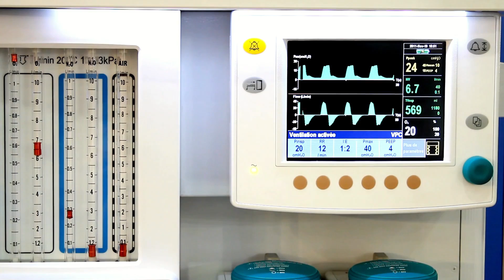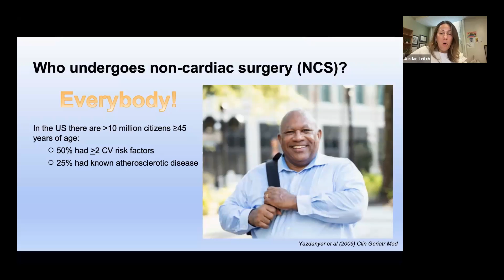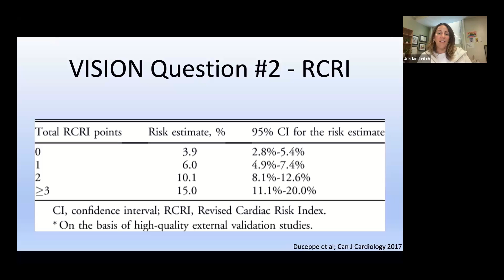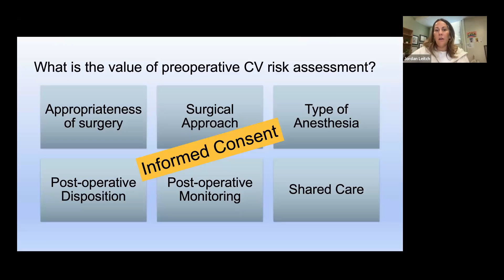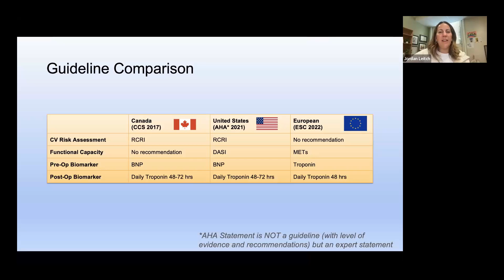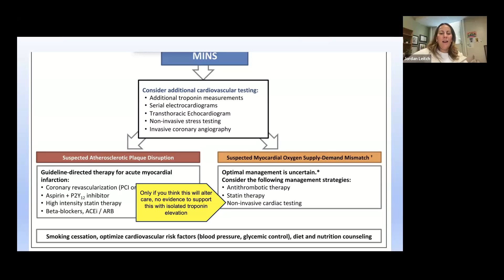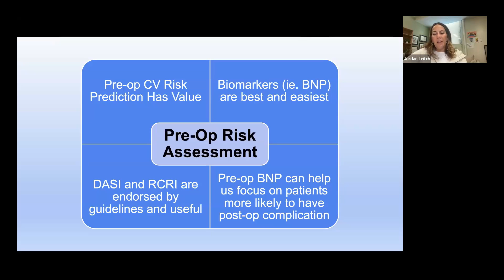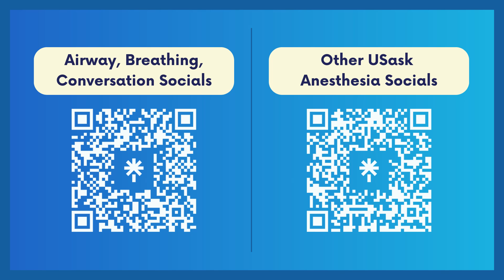MINS...BPN...WTF: A Practical Guide for Busy Physicians | Ep 39 | ABC Podcast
Join us for grand rounds this week where Dr. Jordan Leitch, an anesthesiologist and intensivist in Kingston, Ontario, discusses the role of MINS and BNP in the perioperative setting.

Dr. Jordan Leitch is an anesthesiologist and intensivist at Kingston Health Sciences Centre. She is the Postgraduate Program Director of the Anesthesiology Residency Training Program, and is also actively engaged in research. Dr. Leitch is currently running a trimodal prehabilitation trial using virtual care to optimize patients' physical fitness prior to major colorectal surgery, and is a co-investigator on several large multi-center trials including VICTORY (virtual care to improve outcomes in frail patients) and PVC-RAM3 (virtual care to reduce hospital readmissions and emergency department visits). She is also clinical lead at KHSC for the virtual Recovery After Surgery (VRAS) service that follows patients after they are discharged from the hospital.